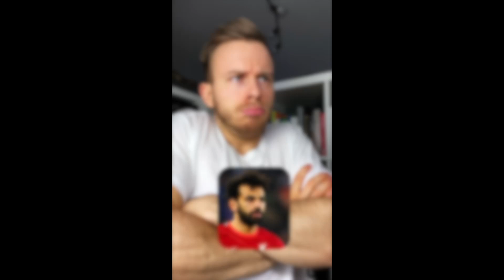Ein normales fa_sc Video, aber du hast deine Brille vergessen haha